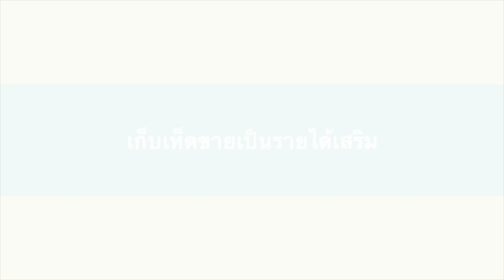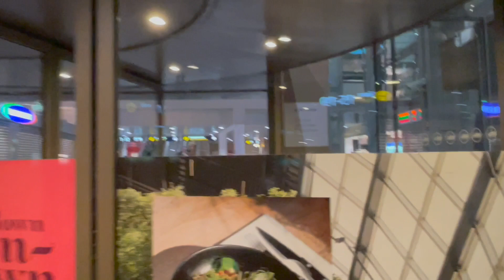บรรยากาศหน้าหนาว พาเที่ยวชมเมืองออสโล เมืองหลวงนอร์เวย์ กับเทศกาลก่อนวันคริสต์มาสและปีใหม่ 2022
ชมความงามก่อนพระอาทิตย์ขึ้น ที่นี่ออสโล เมืองหลวงประเทศนอร์เวย์ กับแสง สี เสียง ไฟ ประดับก่อนเทศกาลวันคริสต์มาส
เรื่องราวความเป็นอยู่ในแบบชีวิตมาดามบ้านนา อยู่ง่ายๆ กินง่ายๆ คนไทยย้ายถิ่นฐาน คนไทยในสวีเดน แบบ สะใภ้สวีเดน ทำงาน หาเลี้ยงชีพ พามาดูธรรมชาติ บ้านเมือง ที่อยู่อาศัย ในเมืองเล็กๆ ในเขต Värmland ประเทศสวีเดน พากิน พาเที่ยว และชมบรรยากาศ ในเขตนี้ ถือเป็นเมืองหนาว ที่ไม่ค่อยมีหิมะตกหนักมากนะ แต่อากาศหนาวเย็นมากๆ เมืองชายแดนติดประเทศนอร์เวย์ เป็นเมืองหน้าด่านที่ชาวนอร์เวย์จะเดินทางมาเที่ยวในช่วงหน้าร้อน และมาซื้อของกิน ของใช้ ในประเทศสวีเดน

✅ เพจ : มาดามบ้านนาสวีเดน แฟนเพจ 👉🏻